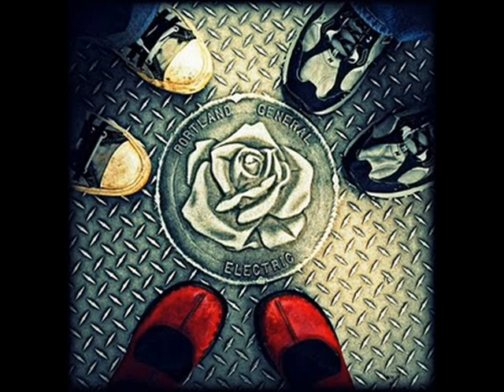Swingin' Utters - All That I Can Give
Dead Flowers, Bottles, Bluegrass and Bones (2003)